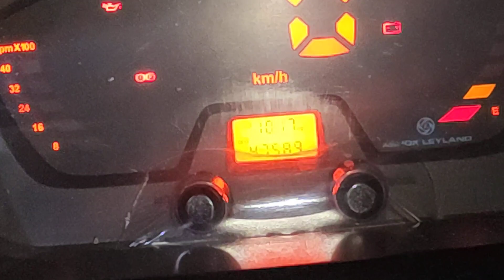Ashok Leyland dost CNG 2023 engine sound